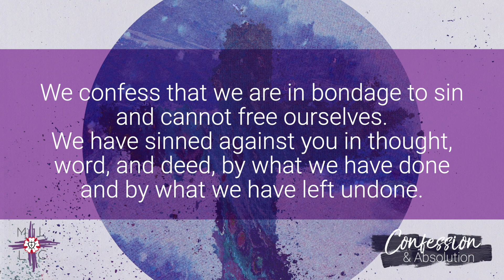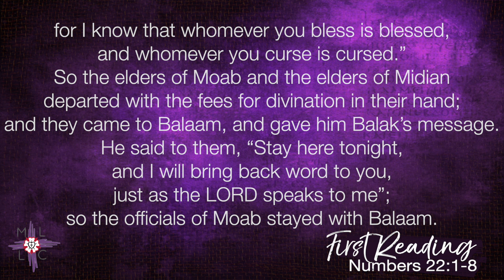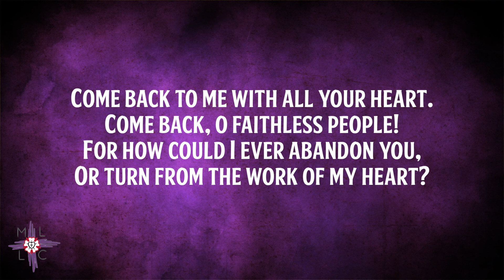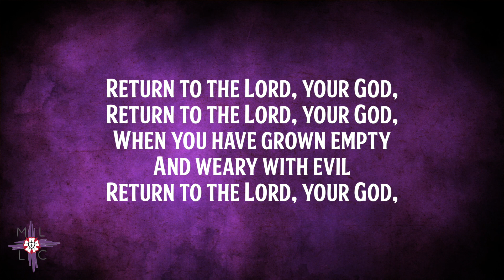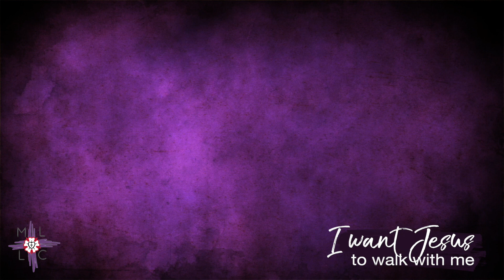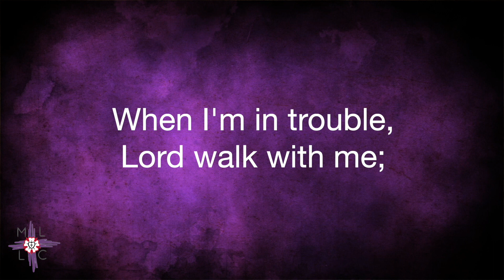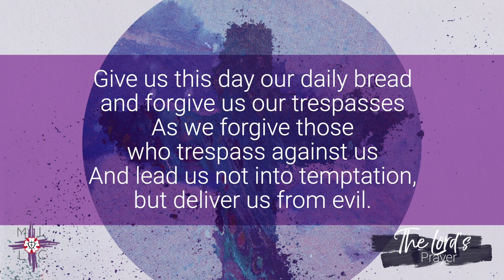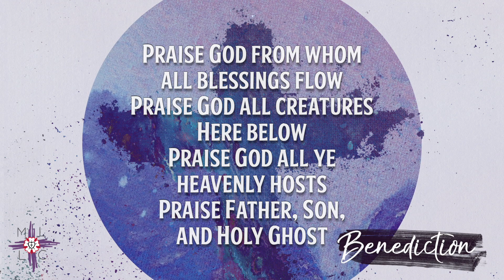MLLC Sunday Morning Worship - 3-21-21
Can bad news actually be... good?

Join us as we continue in our Lenten journey.